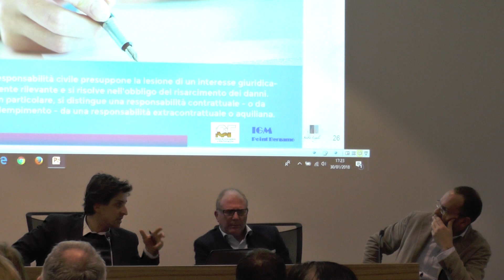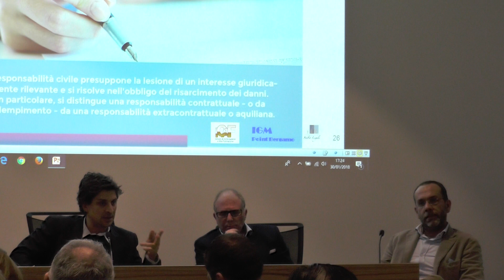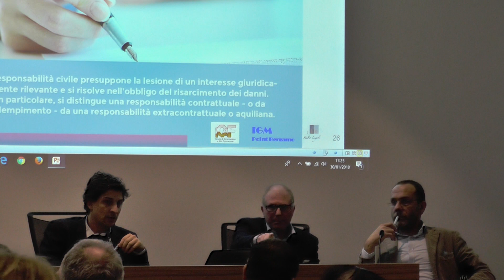Liberatoria amministratore e agente immobiliare 13/15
CONVEGNO
LA LIBERATORIA DELL’AMMINISTRATORE E L’ANAGRAFE CONDOMINIALE QUALE STRUMENTO UTILE PER LO SVOLGIMENTO DELL’ATTIVITA’ DEGLI AGENTI IMMOBILIARI
Evento organizzato dalla sede ICAF di Bergamo in collaborazione con FIMAA
martedì 30 gennaio 2018 – ore 15:00 – 18:00
Sede Ascom – Via Borgo Palazzo 137, Bergamo
ingresso gratuito al convegno, riconoscimento n.5 crediti ICAF e AIReC